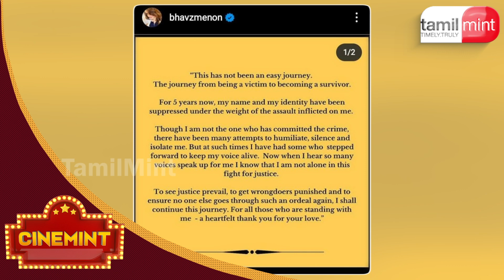5 வருடங்களுக்கு பிறகு மனம் திறந்த Bhavana! பாலியல் வன்கொடுமை பற்றி என்ன எழுதியுள்ளார் தெரியுமா?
5 வருடங்களுக்கு பிறகு மனம் திறந்த பாவனா!  பாலியல் வன்கொடுமை பற்றி என்ன எழுதியுள்ளார் தெரியுமா?